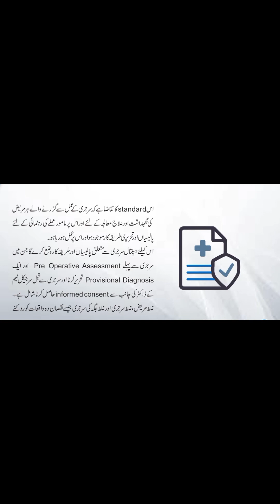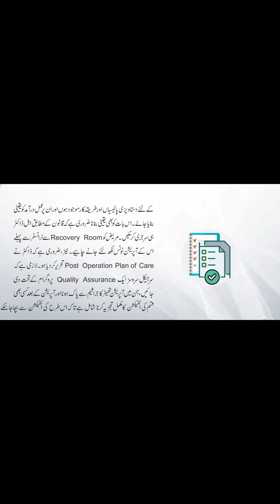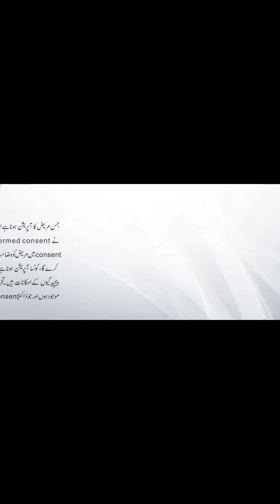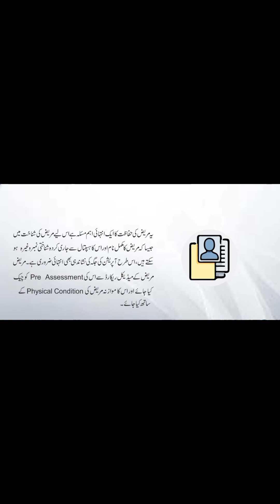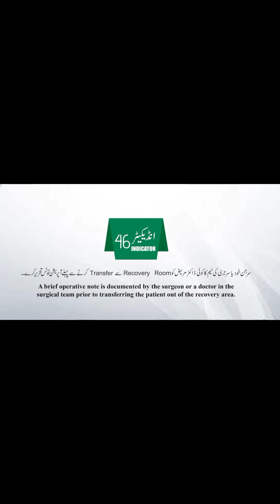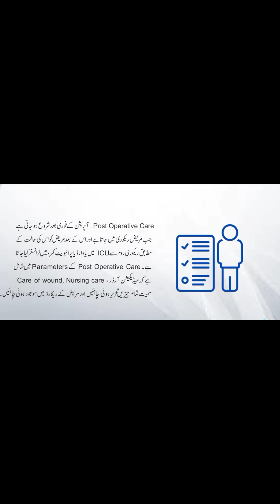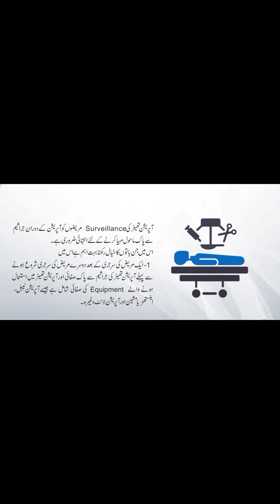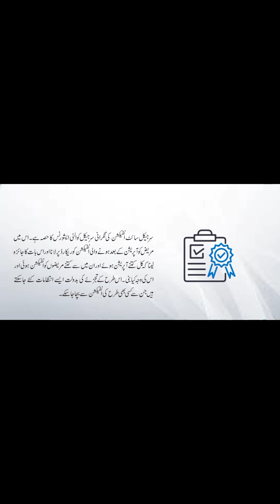Why pre operative assessment before surgery | Phc| Indicator#41 _50&78 _86 for Regular license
surgery
pre op appointment before surgery
assessment
pre op assessment
pre-op assessment
pre surgery labs
pre surgery preparation
plastic surgery pre op appointment
can eat before pre op test in tamil
preoperative assessment evaluation before operation surgery in tamil
pre surgery consultation
plastic surgery
bariatric surgery
pre-operative assessment,surgery (medical specialty)
preparing for surgery,anesthesia for cosmetic surgery
knee surgery class
sops
anesthesia
anaesthesia
anaesthesia tv
ambulatory anesthesia,day-care anesthesia
anesthesia contract,regional anesthesia,out-patient anesthesia
anesthesia patient safety
international anesthesia research society
anaesthesia and critical care for liver resections
hand washing steps
anesthesiology
anesthestist
anesthesiologist
anesthesiologists
anesthetic
anesthesiologist job
anaesthesiology
anesthesiologist assistant
anaesthesiologist
punjab health care commission
health care commission
punjab healthcare commission
health cair commission
national mental health commission
punjab health care commission doctors ko kitna fine kr skta hy
health care
health care (industry)
punjab health care commission kin doctors k khilaf karwai kr skta hy
health,commission meeting
mhcc december commission meeting
december commission meeting
national quality indicators
quality indicators
Indicator#15-20
Category-IIB
Category-1
Indicators#58-61
Indicators#21-25
Indicators#62-65
IIndicator#36-30
Indicator#66-69
Indicator#31-40
Indicator#70-77
Indicator#41-50
Indicator#78-86